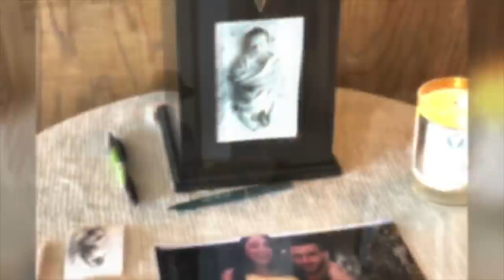Happy 8 Months, Braxton | A very special announcement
On Sunday May 12 we celebrated Braxton's 8 months and my first Mother's Day as an angel mom.  I always pictured holding Braxton for my first Mother's Day, so I did that the only way I could, holding his urn.  We are so thankful to be expecting Braxton's sibling this summer.  My pregnancy has reminded me so much of  Braxton and we are so thankful that we were blessed with Braxton's sibling.  We love you, Braxton and we love you, baby #2
xo Love Mom and Dad

Song: Rainbow, By: Kacey Musgraves